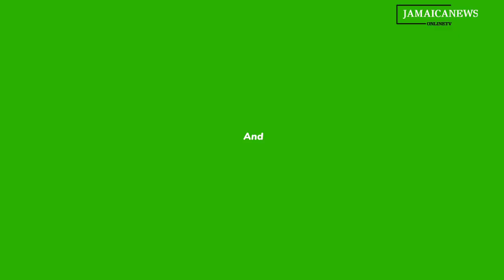BIG PROMOTION FI - Nigel Clarke Named IMF Deputy MD, Successor Revealed#news#jamaicanews@news today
1. BREAKING NEWS: Nigel Clarke Named IMF Deputy MD, Successor Revealed
2. IMF Appoints Nigel Clarke as Deputy MD: Ministerial Successor Revealed
3. Ministerial Successor Identified as Nigel Clarke Joins IMF as Deputy MD